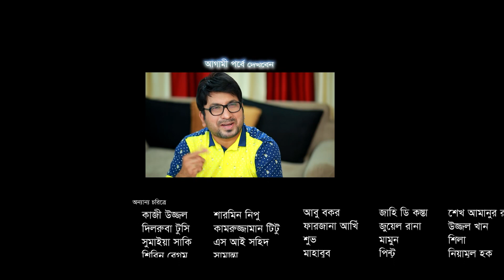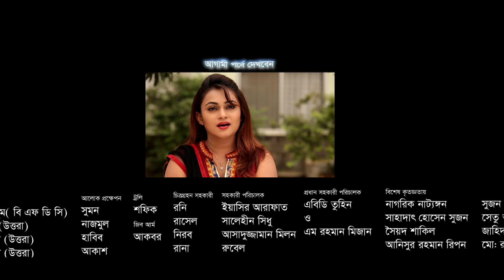মেঘে ঢাকা শহর l Apurba l Fs Nayeem l Badhon l Urmila l Times Media l EP 18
Presenting a brand new Music Video " Mage Dhaka Shoar  ",
Starring,  Ziaul Faruq Apurba, Fs Nayeem, Parveen Sultana Diti , Azmeri Haque Badhon, Urmila Srabonti Kar, Taniya Hossain, Lutfor Rahman George, Dr. Ejajul Islam, Abul Hayat, Shampa Reza, Doli Zohur, Dr.anam

Produced By - Times Media
Hope you will enjoy all of our Bangla Natoks, Telefilms,  Short films and many more exciting videos on Times Media!

Natok    : মেঘে ঢাকা শহর
Cast     :  Ziaul Faruq Apurba, Fs Nayeem, Parveen Sultana Diti , Azmeri Haque Badhon, Urmila Srabonti Kar, Taniya Hossain, Lutfor Rahman George, Dr. Ejajul Islam, Abul Hayat, Shampa Reza, Doli Zohur, Dr.anam
Writer   : Rudro Mahfuz
Director : Shakhawat Manik
Production :Times Media

Please avoid other methods of copying or duplicating the video, and help us support anti-piracy measures in any way you can. Thank you - Team Times Media.